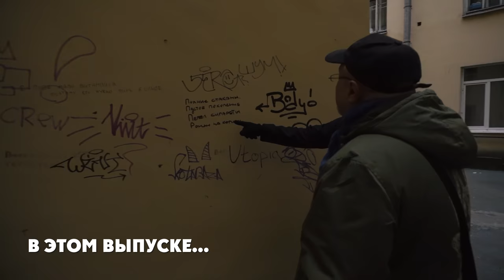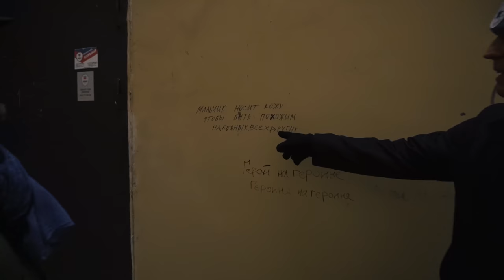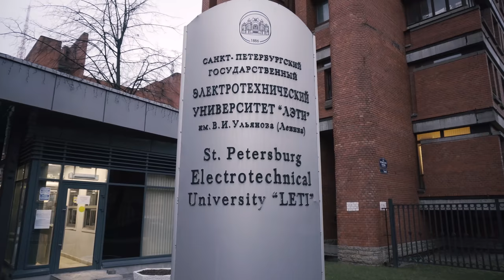Питер с Березовским ("Сплин"). ЛЭТИ, Петроградка и лихие 90-е.